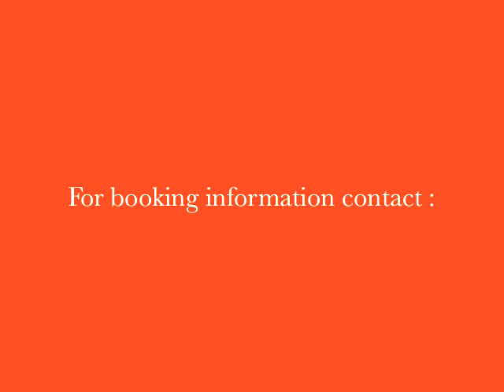The EAR Unit Performs Louis Andriessen's "Disco"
The EAR Unit Performs Louis Andriessen's "Disco" @ REDCAT  in 2008